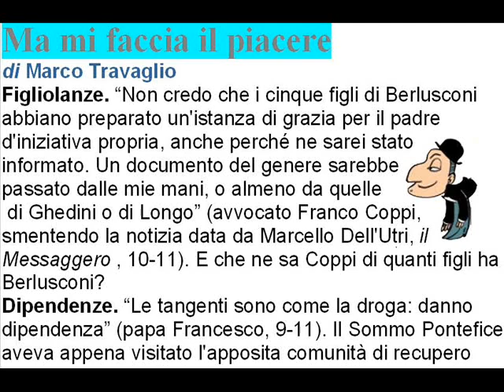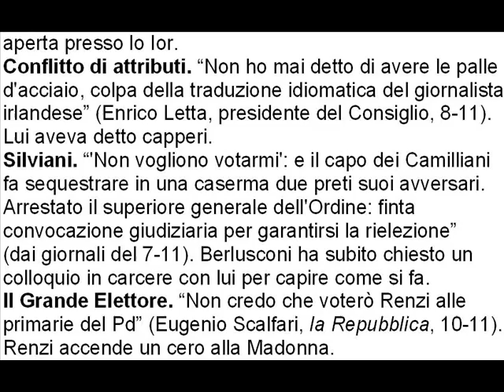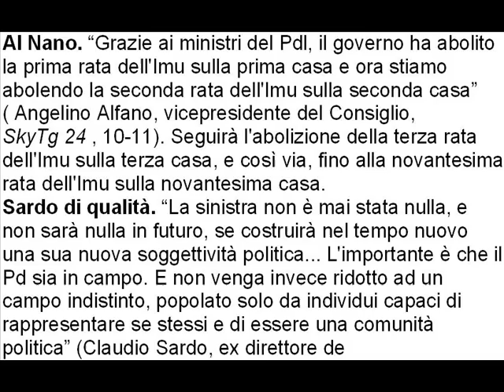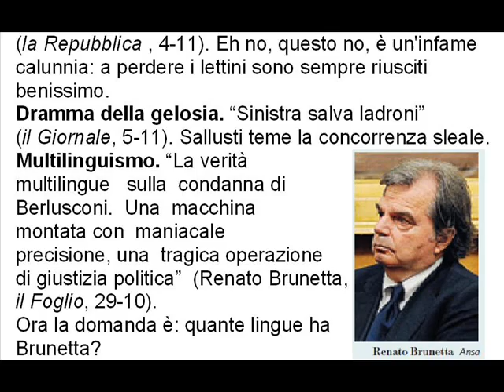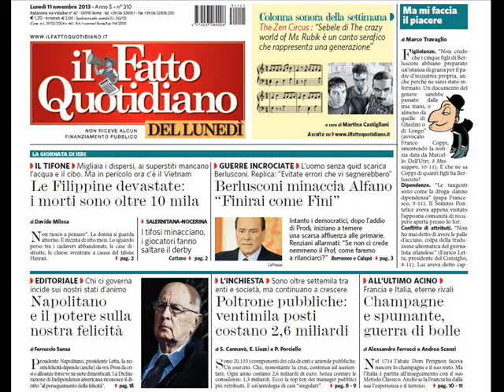Ma mi faccia il piacere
Figliolanze. "Non credo che i cinque figli di Berlusconi
abbiano preparato un'istanza di grazia per il padre d'iniziativa propria, anche perché ne sarei stato informato. Un documento del genere sarebbe
passato dalle mie mani, o almeno da quelle
 di Ghedini o di Longo" (avvocato Franco Coppi,
smentendo la notizia data da Marcello Dell'Utri, il Messaggero , 10-11). E che ne sa Coppi di quanti figli ha Berlusconi?
Dipendenze. "Le tangenti sono come la droga: danno
dipendenza" (papa Francesco, 9-11). Il Sommo Pontefice
aveva appena visitato l'apposita comunità di recupero
aperta presso lo Ior.
Conflitto di attributi. "Non ho mai detto di avere le palle
d'acciaio, colpa della traduzione idiomatica del giornalista
irlandese" (Enrico Letta, presidente del Consiglio, 8-11). Lui aveva detto capperi.
Silviani. "'Non vogliono votarmi': e il capo dei Camilliani
fa sequestrare in una caserma due preti suoi avversari.
Arrestato il superiore generale dell'Ordine: finta
convocazione giudiziaria per garantirsi la rielezione"
(dai giornali del 7-11). Berlusconi ha subito chiesto un
colloquio in carcere con lui per capire come si fa.
Il Grande Elettore. "Non credo che voterò Renzi alle primarie del Pd" (Eugenio Scalfari, la Repubblica, 10-11). Renzi accende un cero alla Madonna.
Al Nano. "Grazie ai ministri del Pdl, il governo ha abolito
la prima rata dell'Imu sulla prima casa e ora stiamo abolendo la seconda rata dell'Imu sulla seconda casa"
( Angelino Alfano, vicepresidente del Consiglio,
SkyTg 24 , 10-11). Seguirà l'abolizione della terza rata dell'Imu sulla terza casa, e così via, fino alla novantesima rata dell'Imu sulla novantesima casa.
Sardo di qualità. "La sinistra non è mai stata nulla, e non sarà nulla in futuro, se costruirà nel tempo nuovo una sua nuova soggettività politica... L'importante è che il
Pd sia in campo. E non venga invece ridotto ad un campo indistinto, popolato solo da individui capaci di rappresentare se stessi e di essere una comunità politica" (Claudio Sardo, ex direttore de
l'Unità, l'Unità, 7-11). Cioèinchessenzo, compagno?
 Il dizionario dei sinonimi. "Epifani:
stop al tesseramento" (titolo di apertura
de l'Unità, 7-11). "Pd, alt al tesseramento"
(titolo di apertura de l'Unità, 8-11).
Seguiranno: altolà al tesseramento, basta
tesseramento, no al tesseramento, niet al
tesseramento, nein al tesseramento, lo
sapete dove ve lo dovete ficcare il tesseramento?
Conflitto di competenza. "Il Cavaliere ora vuole l''Italia
dei competenti'" (Co rriere della sera, 9-11). Quindi è ufficiale: espatria.
Savoir perdre. "A Piacenza colpi bassi tra lettiani e renziani. 'Voti comprati'. 'Non sapete perdere'"
(la Repubblica , 4-11). Eh no, questo no, è un'infame
calunnia: a perdere i lettini sono sempre riusciti
benissimo.
Dramma della gelosia. "Sinistra salva ladroni"
(il Giornale, 5-11). Sallusti teme la concorrenza sleale.
Multilinguismo. "La verità
multilingue   sulla  condanna di
Berlusconi.  Una  macchina
montata con  maniacale
precisione, una  tragica operazione
di giustizia politica"  (Renato Brunetta,
il Foglio, 29-10).
Ora la domanda è: quante lingue ha
Brunetta?